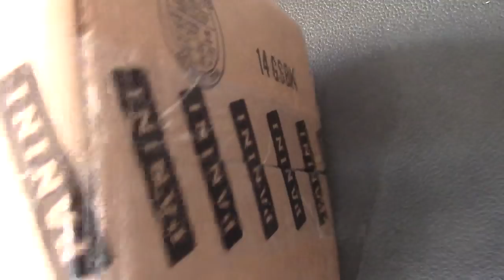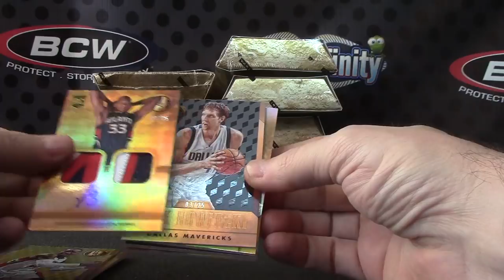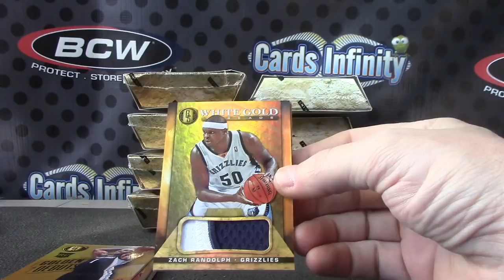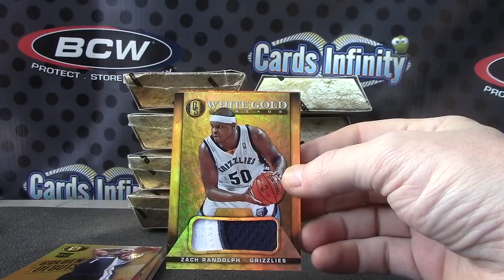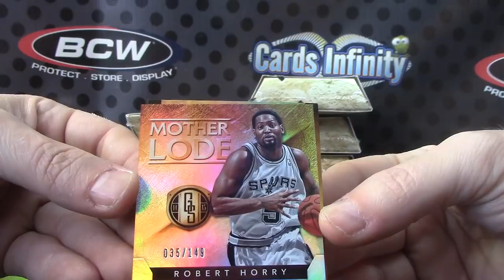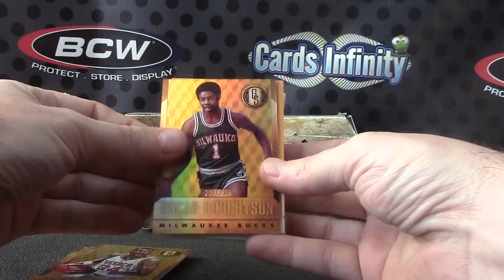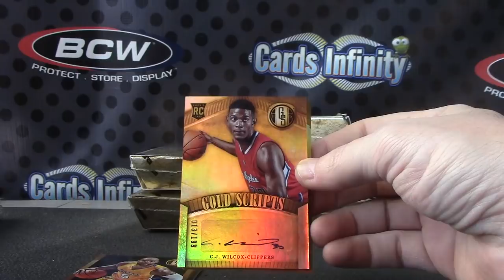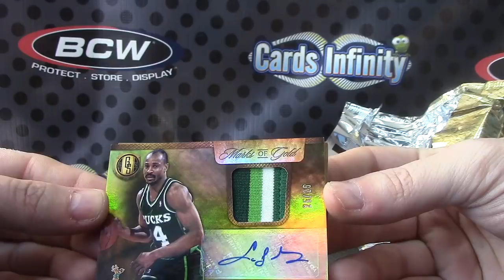Corker's 2014/15 GOLD Standard Basketball 6 Box Break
Thanks a lot Corker, Chris J.